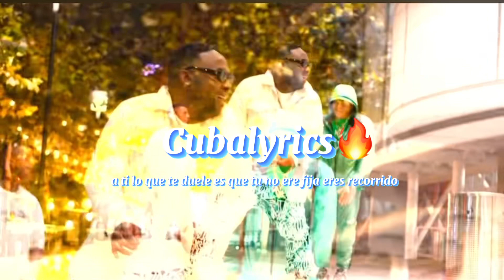El korto ft Walter Belen ft halex - el palo ( disponible )